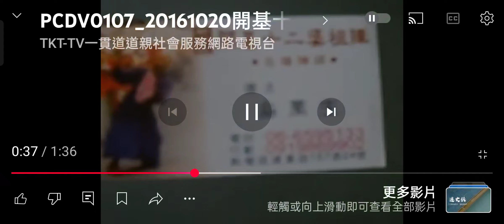翁萬生 確定是臺南市新營區建業路的人，八年前認識的，名片影像不清楚了，可問新營真武殿的主委看看。開基#十二婆祖陣 團主 # 歷史已快三百年 20241106錄製影片(2)